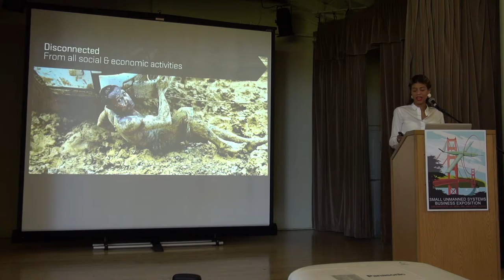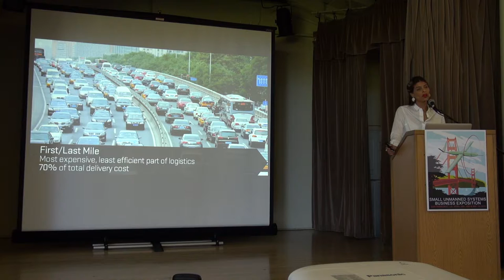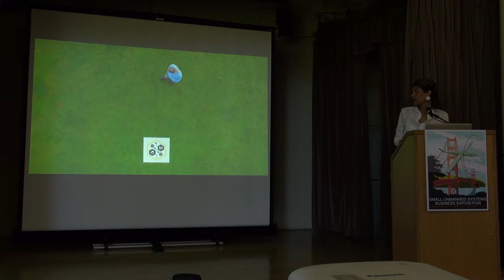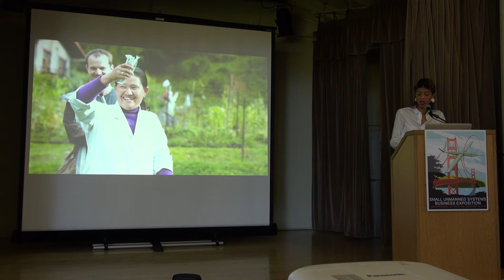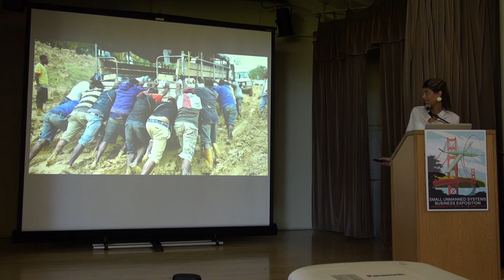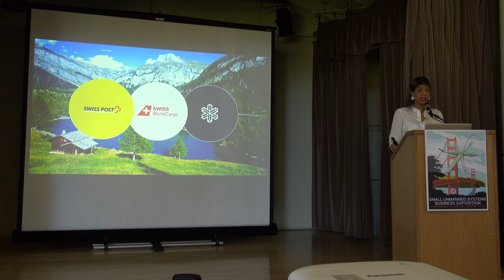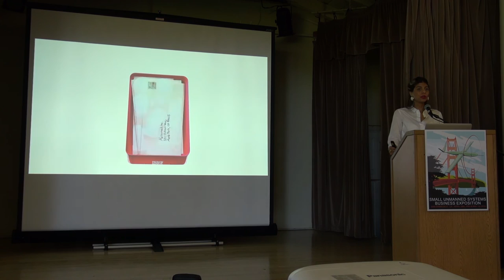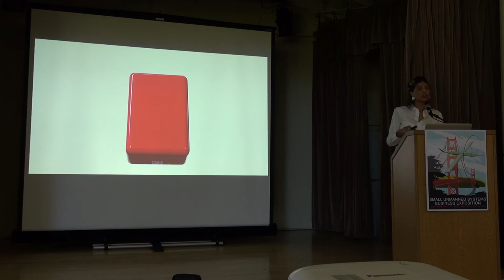Paola Santana Matternet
Paola Santana talks about improving the quality of life with drones.